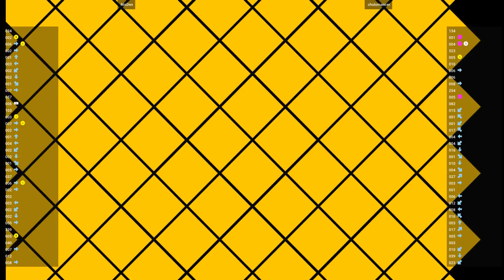CVS2 🕹 NisDen VS cholomancer